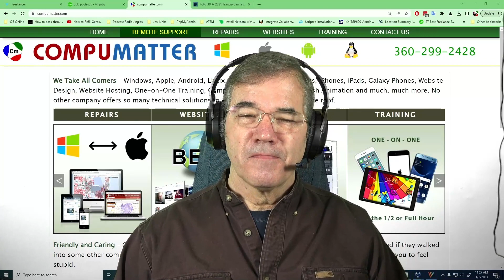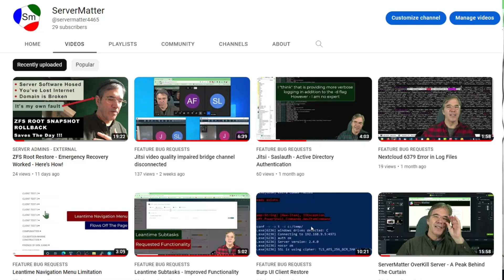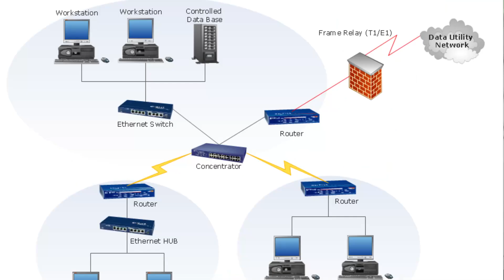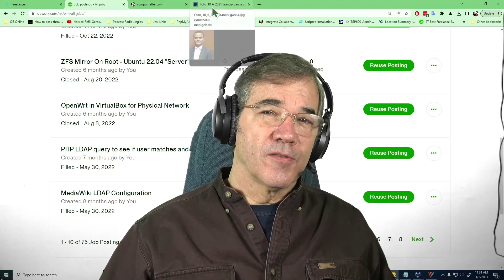To Renata and Diego From Jay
There are a few special audience members out there who I would like to reach out to directly and wish a happy new year.  I would also like to tell them how lucky they are to have a Dad like theirs :-)